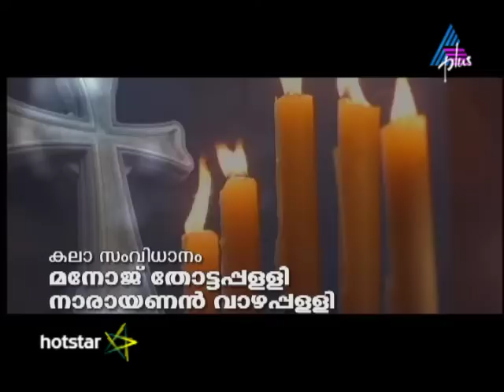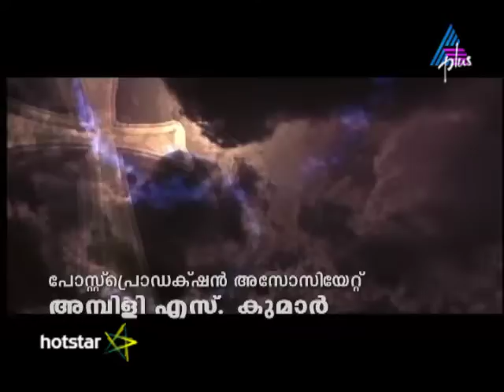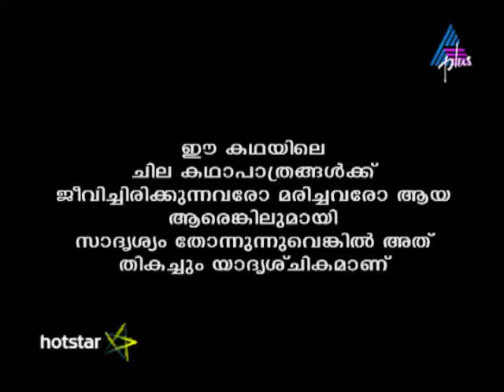Kadamattathu Kathanar Episode 61 10-06-16